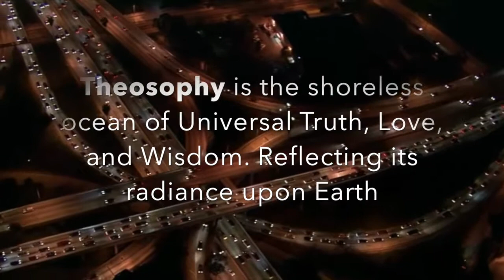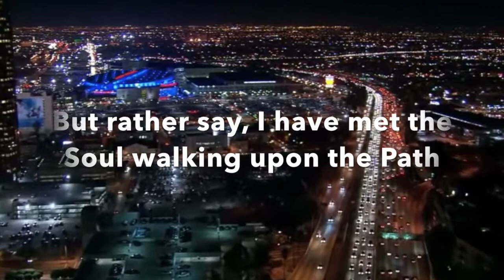Theosophy Level 1: Life's mysteries revealed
From ancient times there has always been this eternal question everyone faces. Whenever there is lull in our daily struggle of living we all wonder, who is there within us, thinking and experiencing?

This was so beautifully put by Descartes "I think, therefore I am" and when we do, we realize that there is more to life than just pursing more material possessions or society's approval.

That quest to understand that thinking being is the first step towards seeking enlightenment. As we dig deeper, we realize that there is something more substantial within us, which is connected to something even more powerful.

Theosophy is a mystical and occultist philosophy seeking direct knowledge of the mysteries of life and nature. Particularly of the nature of divinity and the origin and purpose of the universe.

Theosophy is part of Western Esotericism, which believes that hidden knowledge or wisdom from the ancient past offers a path to enlightenment and salvation.

Join me as I unveil one of the most mysterious teachings of our day in the quest for enlightenment, tranquility and permanent happiness without any drugs or pills, only with the power our minds.